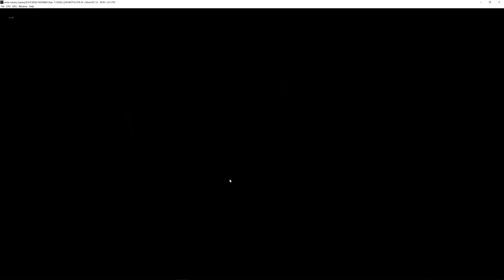Xenia Canary | GTA IV: The Ballad of Gay Tony [XBOX360 EMULATION]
My spec:
GPU: RTX 2080 Ti
CPU: Intelt(R) Core(TM) i7-7800X CPU @ 3.50GHz
Memory: 32 GB RAM (31.71 GB RAM usable)
Operating system: Microsoft Windows 10 Home